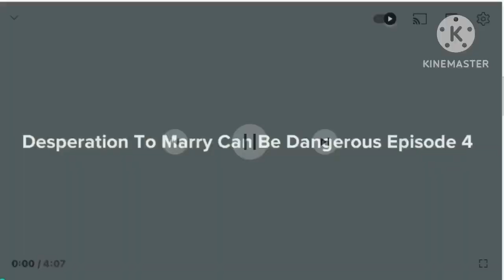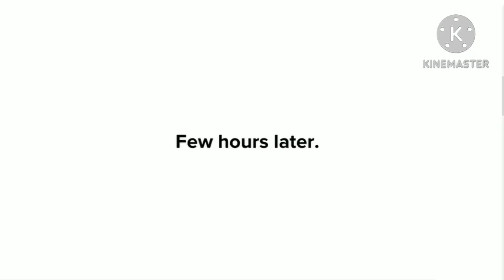Desperation To Marry Can Be Dangerous Episode 4 In G Major